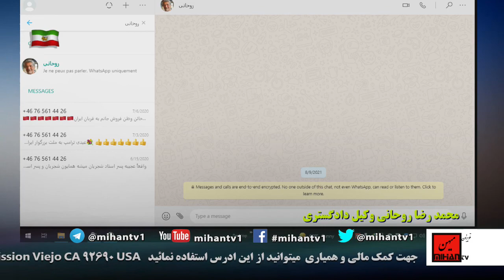ناتو، آمریکا و اوپا برای سلطه طالبان، راهگشائی برای همدستان خامنه ای در چچن ،داغستان وقفقاز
ادرس رادیو در ساته لایت:
Satellite: Eutelsat 7A-7B @ 7 Degree East
Transponder: A1
Frequency: 10721 MHz
Polarity: Horizontal
Symbol Rate: 22.000
FEC: 3/4
سخنرانی و تحلیل هفتگی محمد رضا روحانی وکیل دادگستری هر  دوشنبه  ساعت 8/30 شب بوقت ایران در رادیو و تلویزیون  میهن